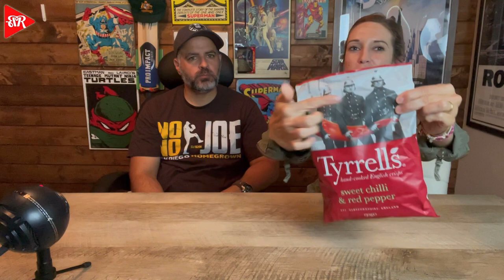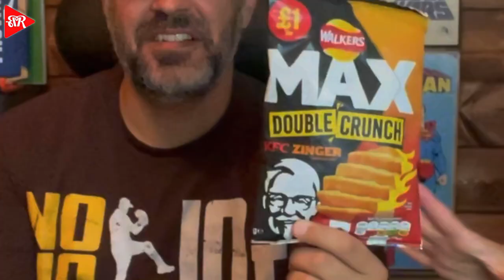Americans Try British Crisps for the First Time - Food Reaction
Jodi and Nick try the crisps that Hand Solo sent us in a great care package. It’s the first time we’ve eaten these specific foods.